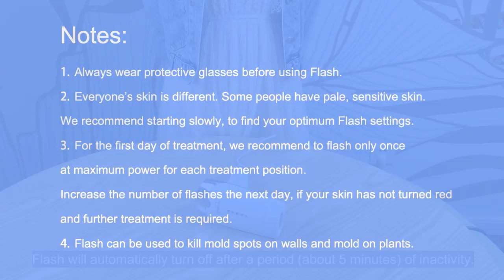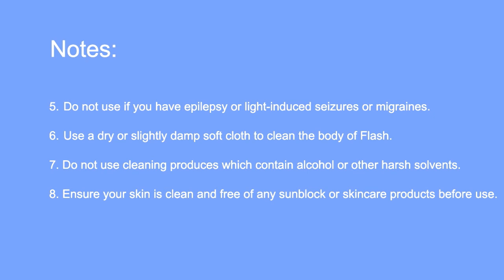How to Use MiraMate Flash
First, connect the power adapter into the power socket and the other end goes into the mains power source.

Second, long Press the “On/Off/Power level” button. Flash will turn on. You will hear the fan start to run. The charge indicator and power level indicator will shine a green light.

Third, press the “On/Off/Power level” button briefly to adjust the power level from low to high.
Level 1 is the lowest power and level 5 is the highest. The default setting is level 1. The LEDs indicate the selected power level.

Wear protective glasses before using Flash.

If you use Flash for a large area (larger than the front lens area), treat one section at a time.

Touch the Front lens on to the treated area, and pull the trigger. Flash will start producing bursts of VUV light.

If you use Flash for a small area (smaller than the Front lens area), you can use the provided UV protection stickers to shield the surrounding skin.

Use the supplied hole punch to cut a hole in the sticker. The hole size should match the desired treatment area. You can make the hole larger or change its shape by making multiple cuts.

Position the sticker on your skin, ensuring the skin blemish is exposed by the hole. Position Front lens of Flash onto the sticker, and commence normal treatment.

After treatment, long-press the “On/Off/Power level” button to turn off Flash. Flash will automatically turn off after a period (about 5 minutes) of inactivity.